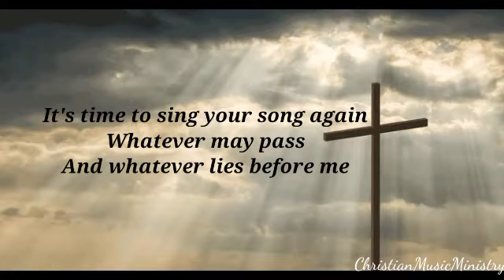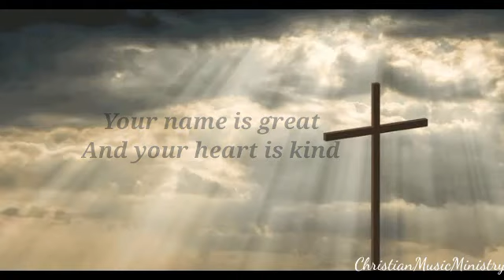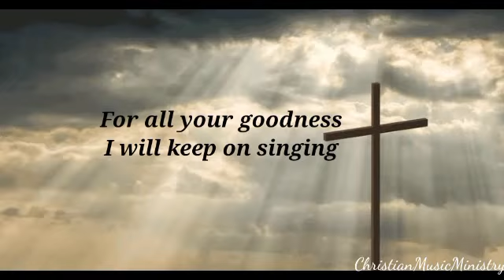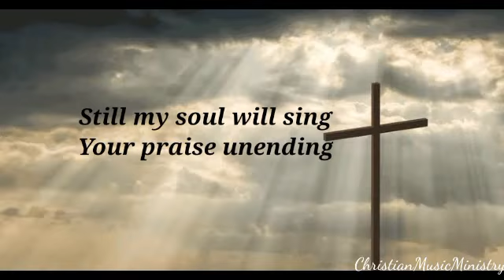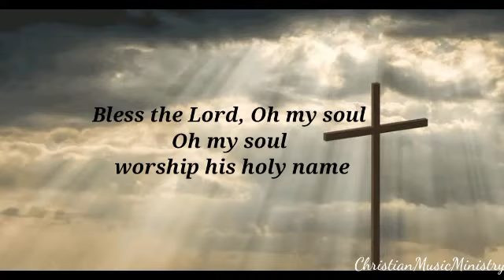10,000 Reasons by Math Redman with Lyrics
God loves you more than 10,000 reasons. His love for his Children is immeasurable.
Glorify and worship his name Lord Jesus Christ and celebrate Love for it is what unites us though God's love.